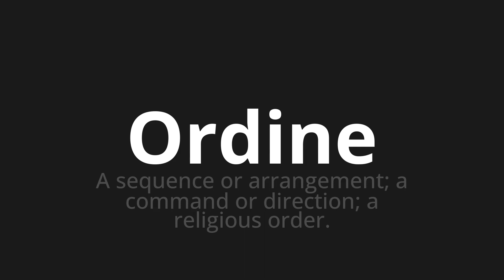How to pronounce Ordine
Master the Pronunciation of 'Ordine Which means order' - which means : To sequelce or arrangement;A Command or Direction;A Religious Order. 📝 with @PizzaPronunciation 🎓🗣️ - [Your Guide to Italian]

Learn to pronounce 'Ordine' perfectly in Italian with our easy and engaging tutorial by @PizzaPronunciation! 📖📽️ In this comprehensive video, we provide you with native speaker examples 🗣️👂 and phonetic breakdowns 🎵 to ensure you get the pronunciation just right.

How to say Order in Italian